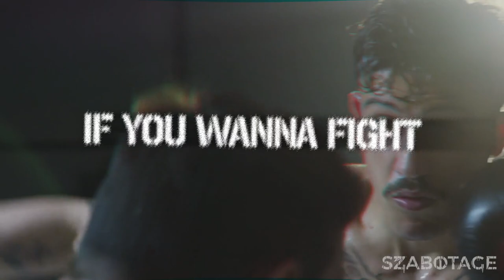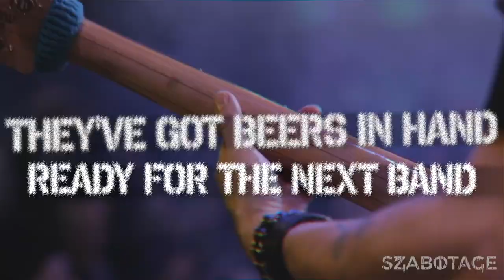SZABOTAGE - Fremont Lyric Video HD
@szabotageband video for third single "Fremont" from the Six-Pack EP.